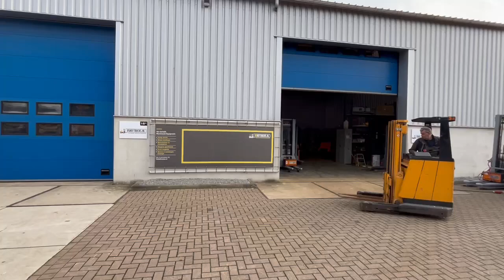Werking VS-21367 Reachtruck Jungheinrich ETV112 4250mm Freelift